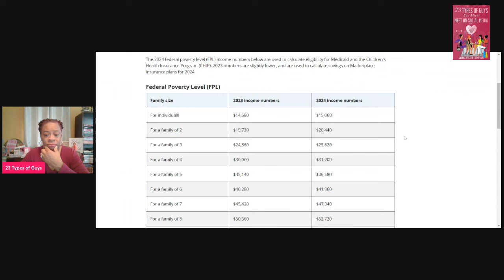Why YOU must STOP Lying to Yourselves About HIGH VALUE MEN & GENERATIONAL WEALTH? Janice Hylton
CAN WE PLEASE STOP LYING TO OURSELVES!!

1. 23 Types of Guys You Might Meet @

2. The Naked Wife @

3. 10 Years a Girlfriend @

4. Moments of Gratitude @

5. In Christ I Am @

6. How to NOT Give Boyfriends, Husband Benefits @

7. Word of Wisdom Journal @